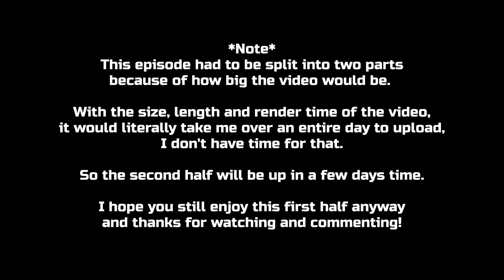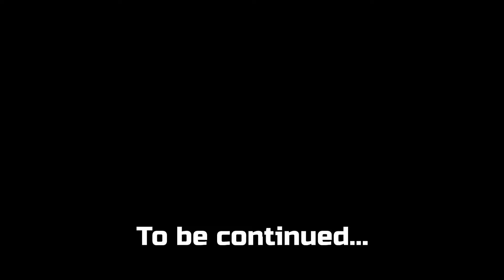Let's Play | XCOM 2 | Episode 46 | Operation: "Leviathan" (Finale Part 1)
With the Network Tower and the people of Earth rebelling, we have the opportunity to take down the Alien Fortress where all the portals bringing in the Aliens are, as well as the Alien leaders. We send a high ranking squad in for the best chance led personally by the Commander's Avatar.

As noted in the video, I split this mission in two because the overall recording was over 2 and a half hours long. This part alone took me almost the whole day to get edited, rendered and uploaded haha. Expect the second part during this coming week.

If you enjoyed it, give it a like or share it with with a friend who you think might enjoy it.

Links below to everything else of mine, for updates and other things.